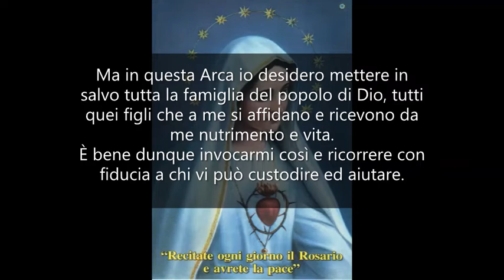28 Arca dell'alleanza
Figlia mia, la prima arca costruita dagli uomini fu il mezzo per mettere in salvo dal diluvio la famiglia di Noè e gli esemplari di ogni specie animale, ma l'arca dell'alleanza, che era conservata dal popolo ebreo in luogo sacro, custodiva le tavole della legge, la cui osservanza era per l'uomo ragione di salvezza.
Voi mi chiamate «Arca» perché ho custodito non già le tavole della legge ma l'Autore stesso, Mediatore fra Dio e l'uomo, destinato perciò a ristabilire l'antica alleanza fra Dio e i suoi figli adottivi.
Ma in questa Arca io desidero mettere in salvo tutta la famiglia del popolo di Dio, tutti quei figli che a me si affidano e ricevono da me nutrimento e vita.
È bene dunque invocarmi così e ricorrere con fiducia a chi vi può custodire ed aiutare.

(Maria Madre e Maestra a Mamma Carmela)